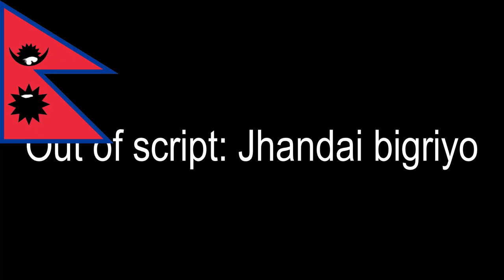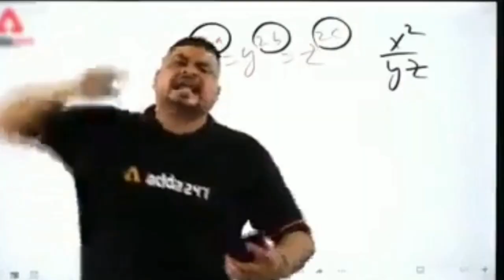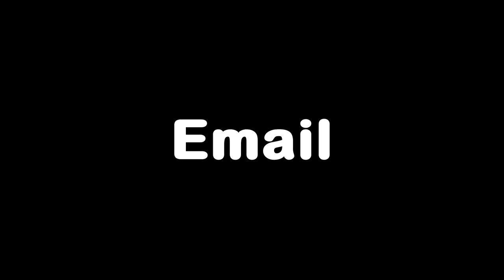नेपाली र American मान्छे😜 || Saroj Basnet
How Nepali and American People do things differently.
Timestamp:
00:03 Razor
02:05 Tissue Paper
03:15 Towel
04:17 Toothpaste end
05:03 Battery End
06:52 Email

Script/Camera/Editor/Actor: Saroj Basnet
Thumbnail by: Neev Badu